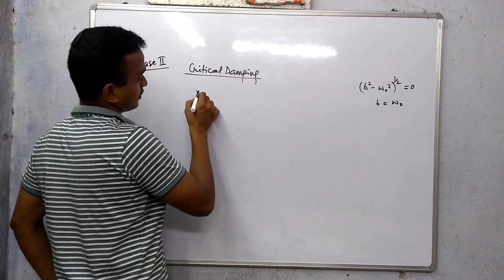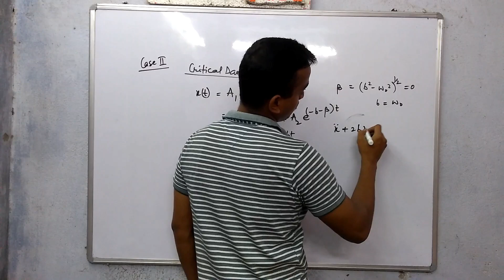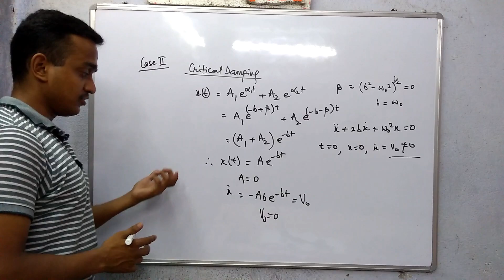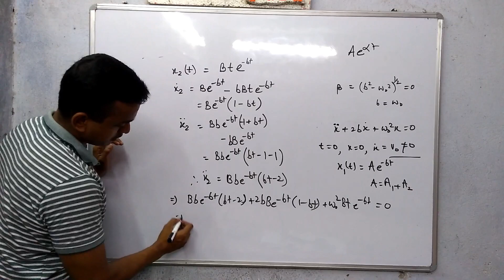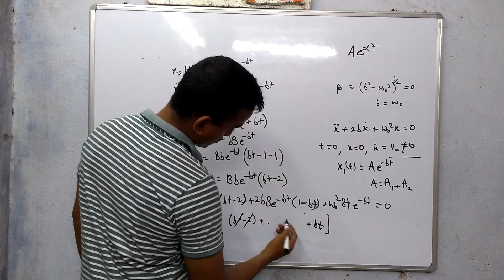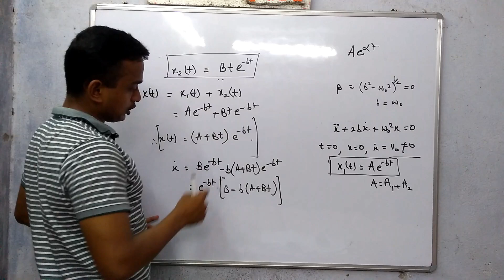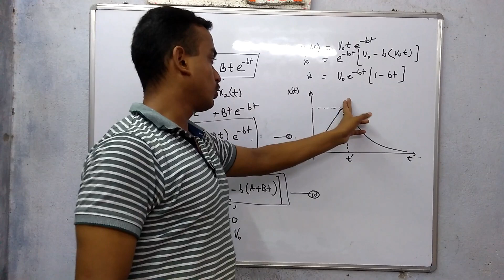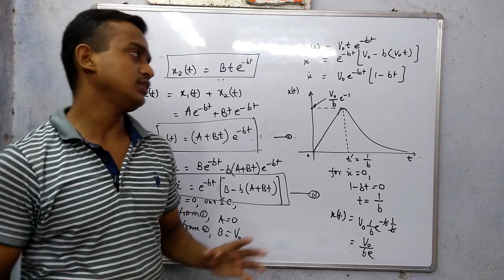Lec 21 | Oscillations | Critical Damping | JEE